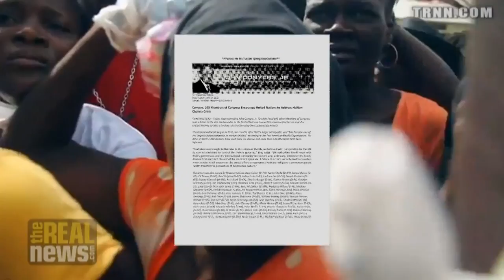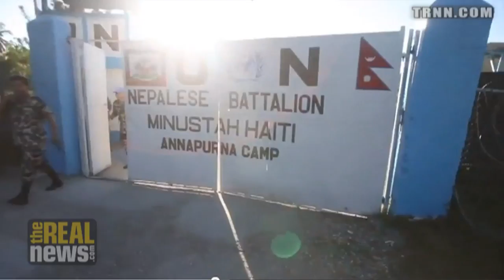Pressure on UN to Take Responsibility for Haiti's Cholera Outbreak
Documentary film sends strong message linking UN troops as the cause of Cholera outbreak in Haiti